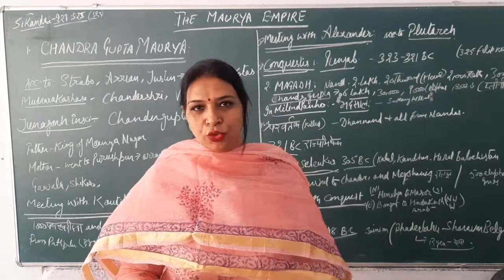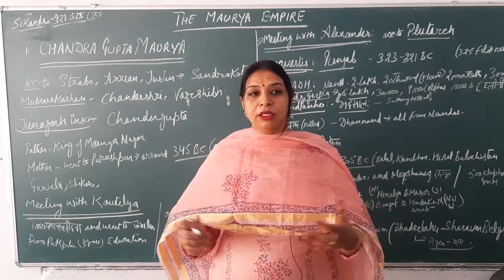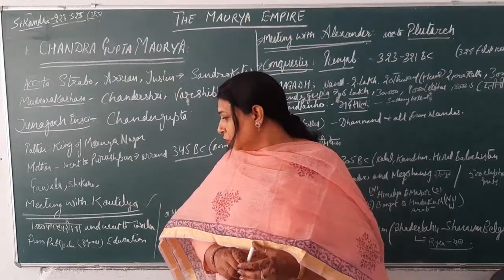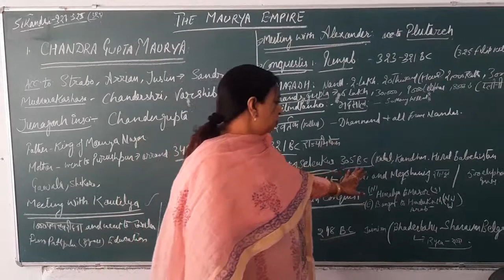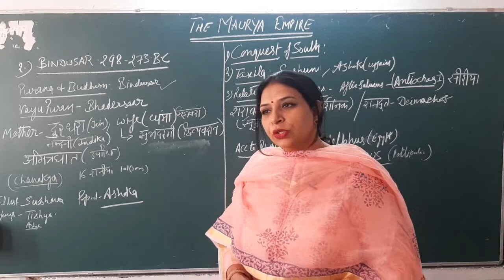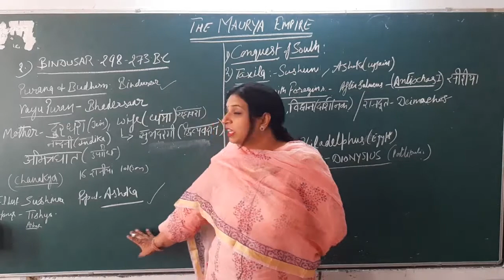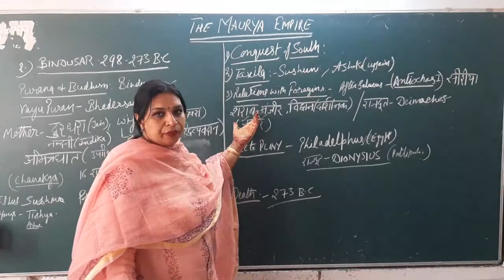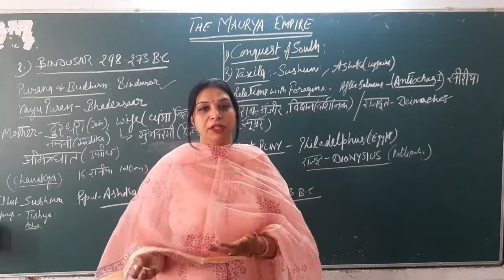LIFE OF CHANDRAGUPTA MAURYA AND BINDUSAARA|| PART-1 || LECT- 26